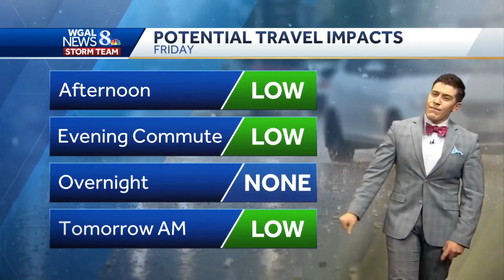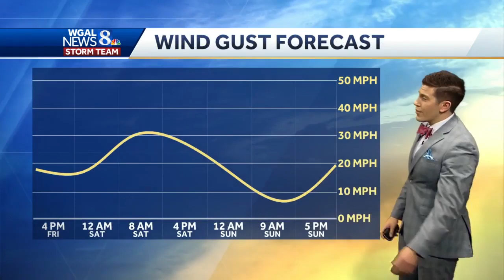Light rain and snow move across central Pennsylvania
A winter storm is bringing in a mix of rain and snow today in south-central Pennsylvania.